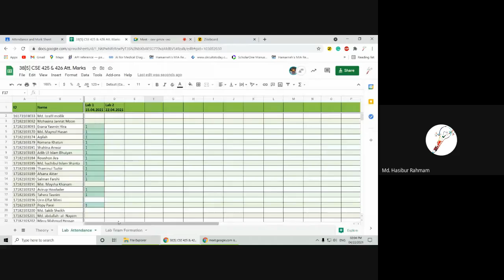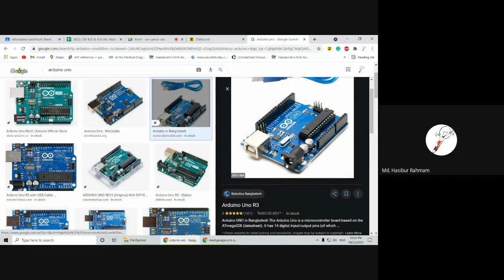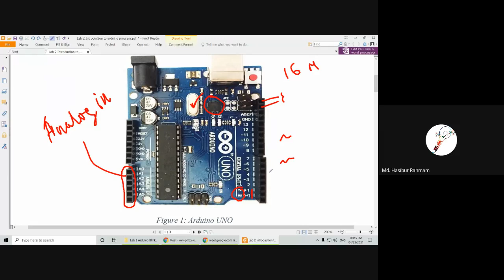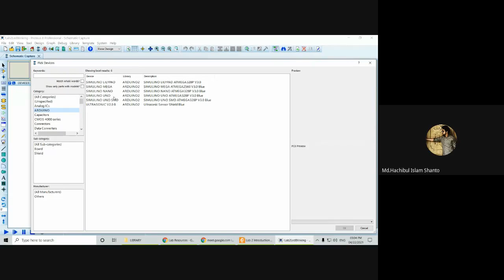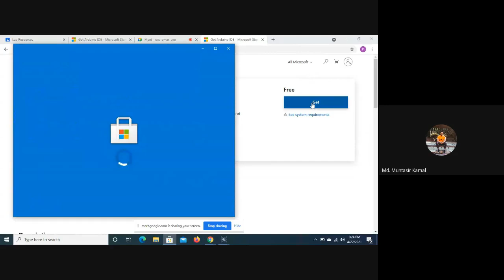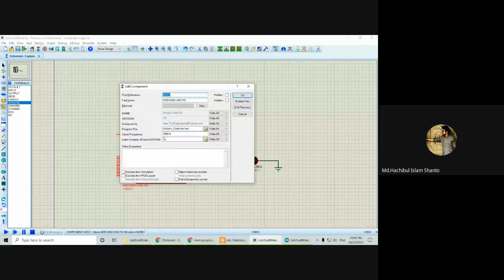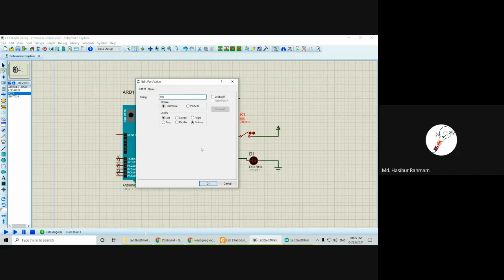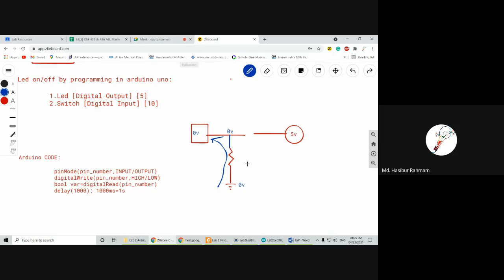CSE 425-Microcontroller and Embedded Systems-2024-Microcontroller-Microprocessor-CSE-Lecture-online.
CSE 425: Microcontroller and Embedded Systems is a dynamic and comprehensive course designed to immerse students in the intricate world of microcontrollers and embedded systems within the realm of Computer Science and Engineering (CSE). This course, scheduled for the academic year 2024, is a pivotal exploration into the core principles, functionalities, and applications of microcontrollers and microprocessors, empowering students with the foundational knowledge and practical skills essential for tackling modern technological challenges.

Led by seasoned instructors well-versed in both theoretical concepts and real-world applications, this lecture series aims to provide a rich understanding of the fundamental components that drive the operation of microcontrollers and their integration into embedded systems. Throughout the course, students delve into the fundamental differences and interconnections between microcontrollers and microprocessors, exploring their architectures, functionalities, and distinct applications in computer science.

The curriculum unfolds through a meticulously crafted series of lectures, discussions, practical demonstrations, and hands-on lab sessions. The theoretical segments of the course lay a solid groundwork by elucidating topics such as the architecture of microcontrollers, their instruction sets, memory organization, input/output interfacing, and peripheral integration. Students gain a profound understanding of assembly language programming specific to various microcontroller architectures, enabling them to navigate the intricate maze of coding and programming in embedded systems.

Moreover, the course adopts a holistic approach by merging theory with hands-on experience. In the lab sessions, students are presented with real-world scenarios and projects that demand the application of acquired knowledge. These practical exercises cover aspects like sensor interfacing, motor control, communication protocols, and the development of embedded systems using industry-standard tools and development environments. By engaging in these activities, students cultivate problem-solving abilities, critical thinking skills, and an aptitude for innovation – all vital components for success in the ever-evolving field of embedded systems.

Furthermore, the course encompasses contemporary advancements and emerging trends in microcontroller technology and embedded systems, ensuring that students are equipped with the latest knowledge and insights relevant to the industry. Additionally, guest lectures from industry experts and researchers augment the curriculum, providing students with valuable insights into real-world applications, industrial practices, and future directions in the field.

By the culmination of this course, students are expected to have acquired a profound comprehension of microcontroller architectures, programming methodologies, interfacing techniques, and system integration. Armed with this knowledge, graduates can embark on diverse career paths spanning industries such as consumer electronics, automotive systems, healthcare devices, IoT (Internet of Things), robotics, and more.

CSE 425: Microcontroller and Embedded Systems in the year 2024 stands as a pivotal academic endeavor, fostering a cohort of adept and forward-thinking computer scientists and engineers poised to make significant contributions to the technological landscape of the future. This comprehensive exploration of microcontrollers and embedded systems not only equips students with the necessary technical skills but also nurtures a spirit of innovation and problem-solving crucial for navigating the ever-evolving domain of computer science and engineering.